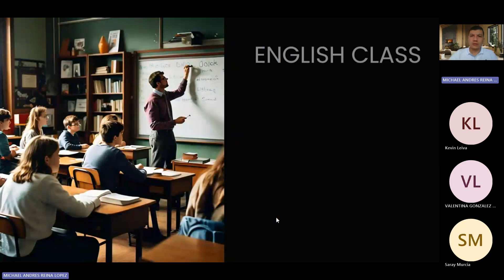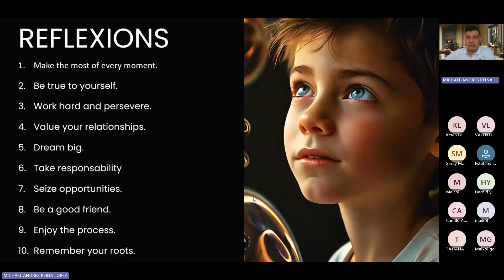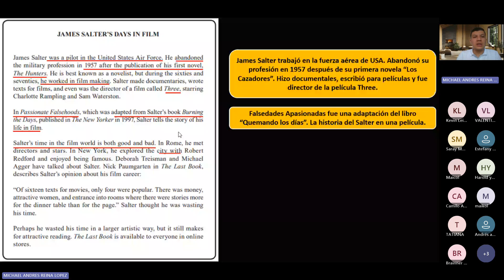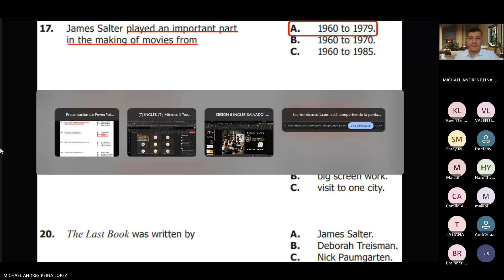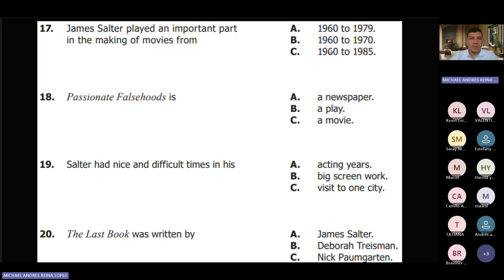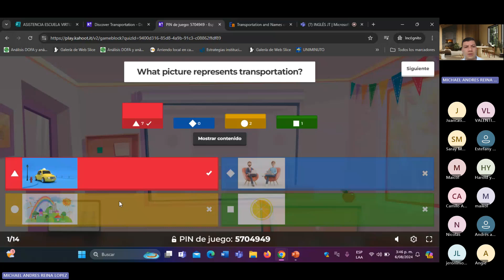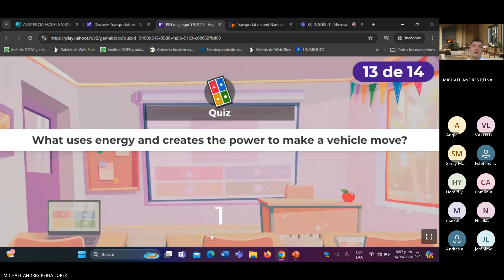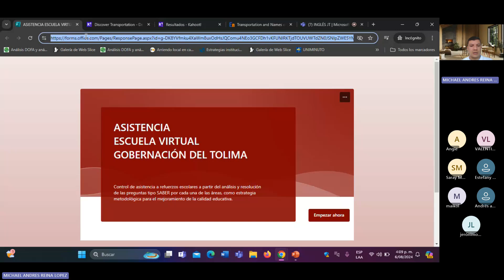ESTRATEGIA SABERLOTODO SESIÓN 6- INGLÉS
Nuestro objetivo es fortalecer los aprendizajes en la ruta de mejora para las pruebas SABER 11 con la estrategia SABERLOTODO. Con esta iniciativa, estamos comprometidos en brindar a nuestros estudiantes las herramientas necesarias para alcanzar su máximo potencial académico. Buscamos fomentar la curiosidad, el pensamiento crítico y el amor por el conocimiento en cada uno de nuestros estudiantes. Esperamos su asistencia en nuestro canal de YouTube ‪@CalidadEducativaTolima‬